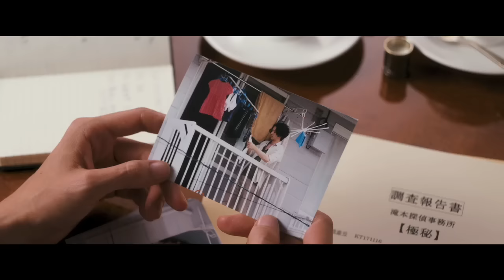『湯を沸かすほどの熱い愛』映画オリジナル予告編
私には、死ぬまでにするべきことがある。

銭湯「幸の湯」を営む幸野家。しかし、父が１年前にふらっと出奔し銭湯は休業状態。母・双葉は、持ち前の明るさと強さで、パートをしながら、娘を育てていた。そんなある日、突然、「余命わずか」という宣告を受ける。その日から、彼女は、「絶対にやっておくべきこと」を決・ﾟ実行していく。家出した夫を連れ帰り家業の銭湯を再開させる、気が優しすぎる娘を独り立ちさせる、娘をある人に会わせる…母の行動は、家族からすべての秘密を取り払うものだった。ぶつかり合いながらもより強い絆で結びついていく家族。そして母から受けた大きな愛で繋がった家族は、究極の愛を込めて母を葬(おく)ることを決意する。

１０月２９日(土)新宿バルト９他全国ロードショー
（C）2016「湯を沸かすほどの熱い愛」製作委員会